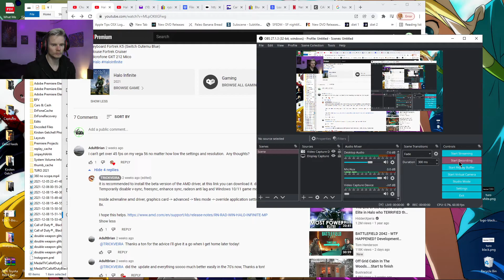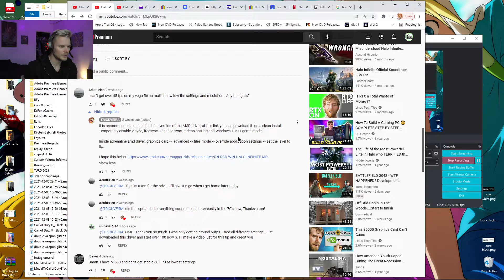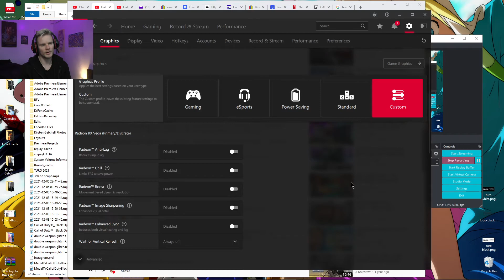Halo Infinite Low FPS Fix AMD RADEON - Amd graphics card - 60fps -110fps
How to fix Halo Infinite low fps with AMD graphics card

"snitch" by plxr

$6 Games!

My gaming monitor:
Very Cheap 144hz 1ms monitor